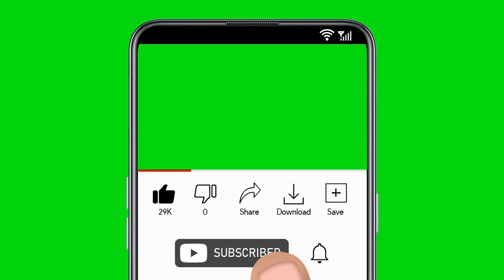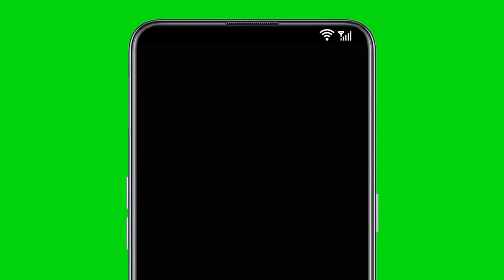Wendyyy - PATRON [ Official music video ]